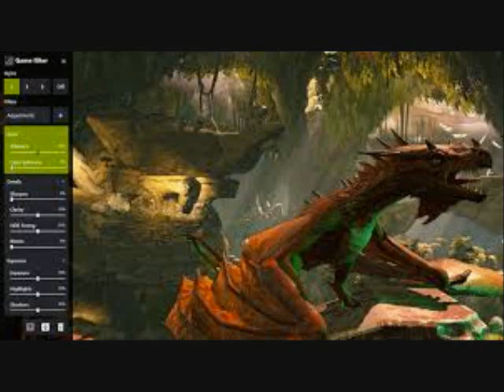Jim from California House VS Freestyle mix by DJ Tony Torres 202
Merry Christmas and a Happy New Year  to you and your family.